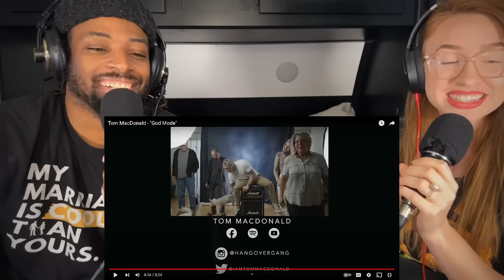HE WENT OFF! | Tom MacDonald - "God Mode" | MUSIC REACTION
This is a reaction video for Tom MacDonald - "God Mode" . This is a Christian perspective. Thanks so much for tuning in! if there is a video you would like us to react to, please donate and send the request to: ! God Bless You!